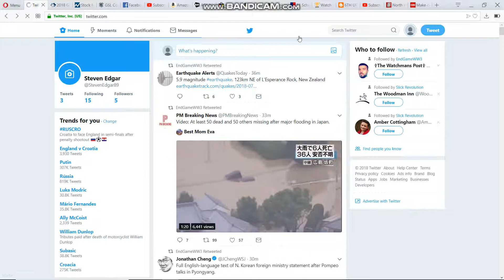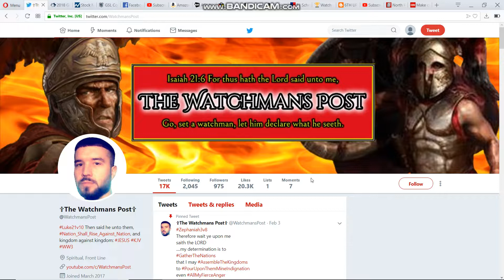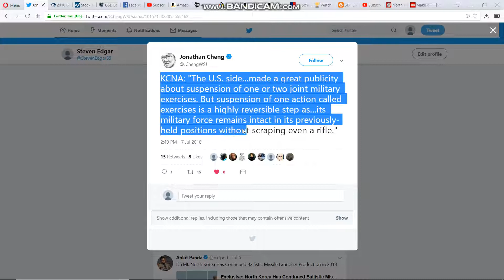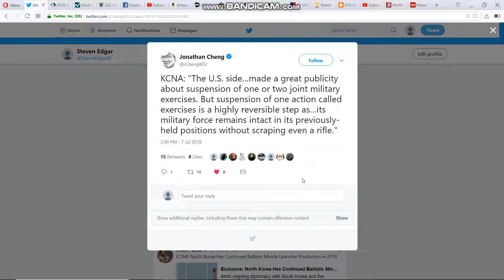North Korean statement confirms my suspicions about the drills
As talks (predictably) went bad today as part of the script, the north Korean Media issued a statement. The statement was broken down into tweets by someone on twitter and wasn't issued in tweets like I said. We can see where this was going now. Yesterdays suspicions of mine were correct about the direction this is taking.